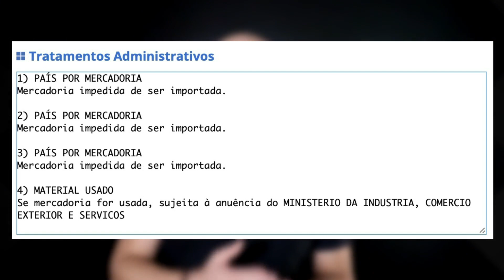TRATAMENTO ADMINISTRATIVO: MERCADORIA IMPEDIDA DE SER IMPORTADA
Tem uma mensagem aparecendo em alguns produtos no site da Receita que está gerando dúvida: Tratamento Administrativo: Mercadoria Impedida de Ser Importada.

Se você viu essa mensagem e ficou na dúvida do que significa, esse vídeo é pra você!
Agora se você não viu essa mensagem, mas trabalha com importação, veja esse vídeo e entenda se isso pode afetar sua importação.

CONHEÇA NOSSOS CURSOS:
✳️ CONEXÃO CHINA

EVENTO PRESENCIAL CHINA GATE:
▶ CHINA GATE LIVE